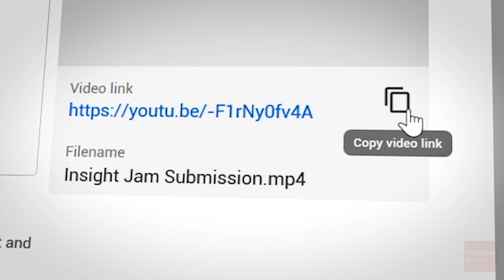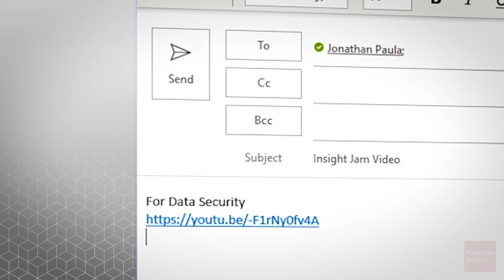The 3rd Annual INSIGHT JAM – A Social Media Celebration of Enterprise Tech